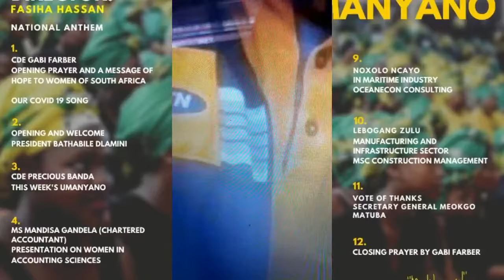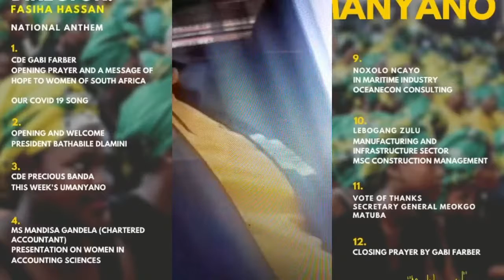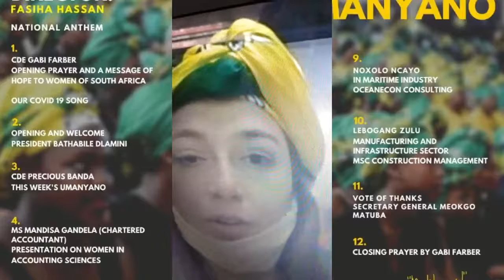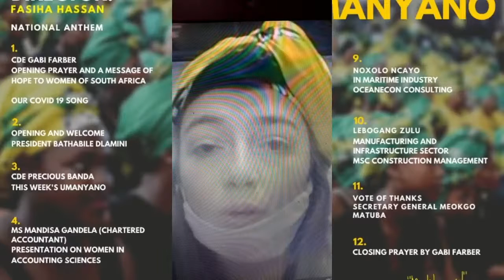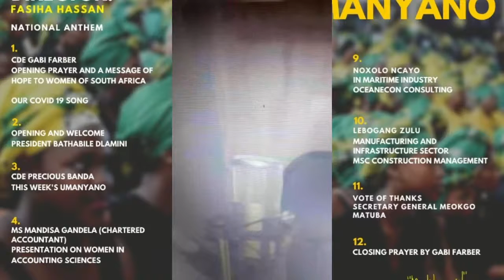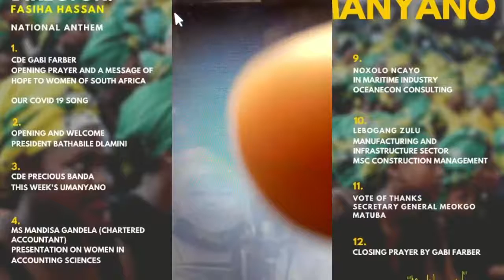NEC / NWC Member Ronald Lamola Delivering a virtual lecture on the impact of covid 19 on Youth